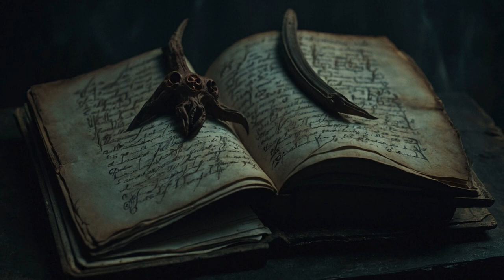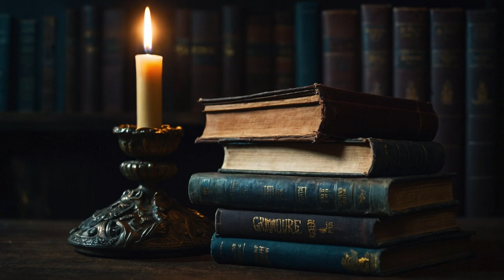H. P. Lovecraft: The History of Cosmic Horror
H. P. Lovecraft: Supernatural Horror in Literature (for The Science-Fantasy Correspondent) (1936)